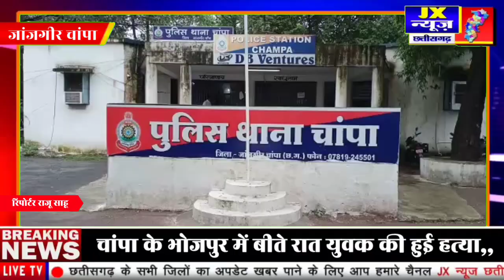जांजगीर चांपा ।। के भोजपुर में बीते रात युवक की हुई हत्या,,,